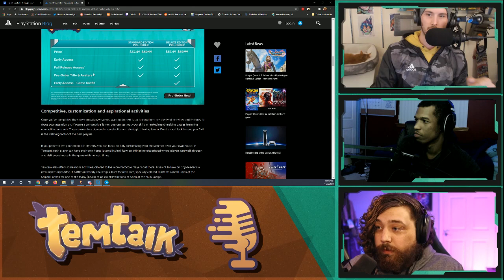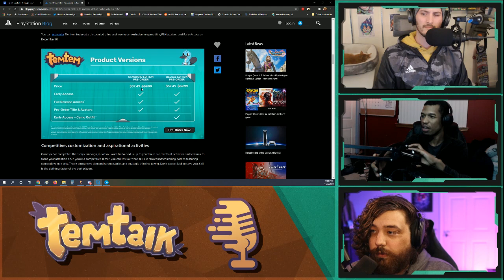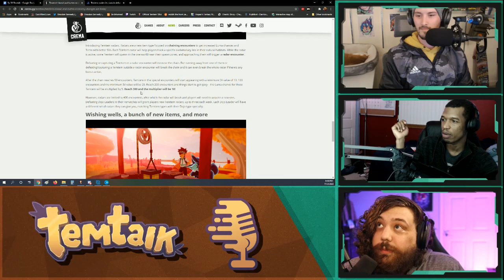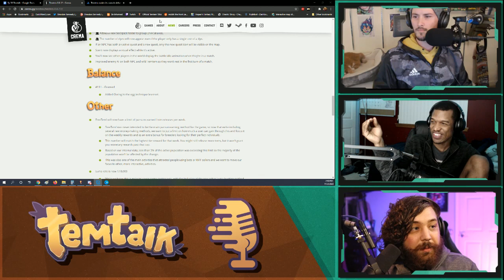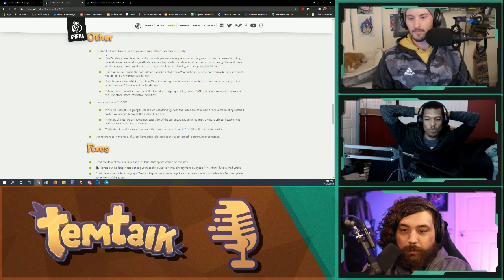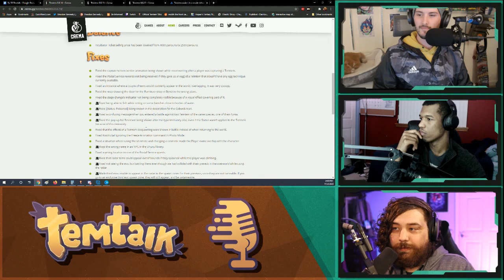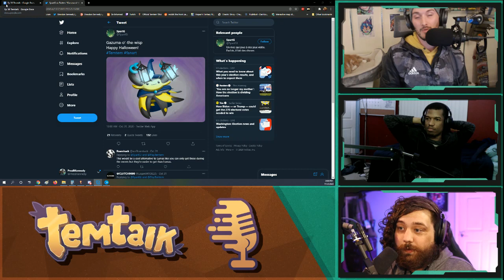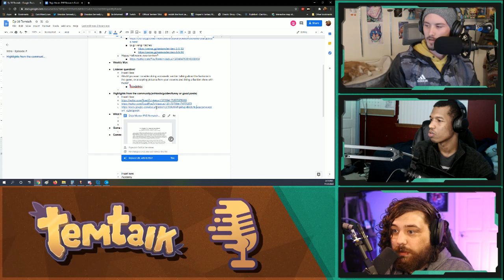Temtalk Episode 38 - Economy Patch ft. Rawrzyyy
The Temtalk crew discuss the current Temtem patch with special guest Rawrzyyy.